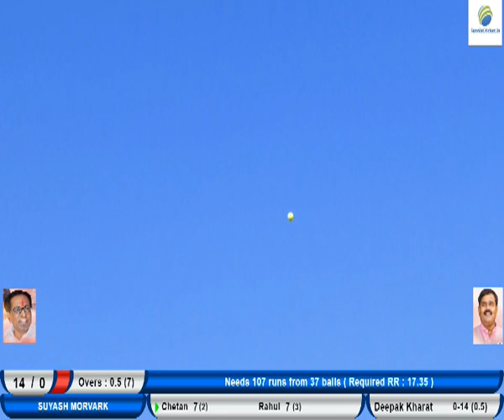BHAIYA PATIL VS SUYASH MORVARK Gardi premier league 2019/20